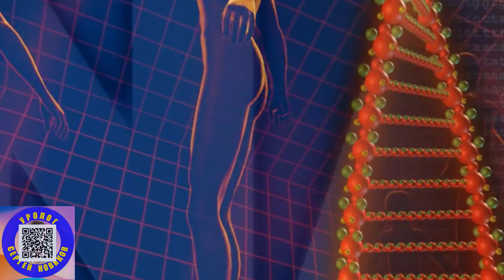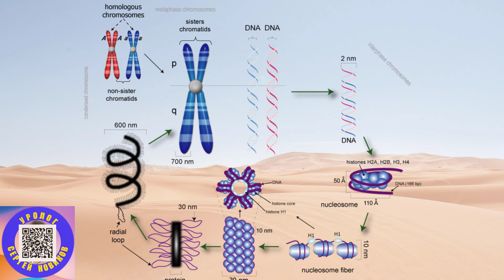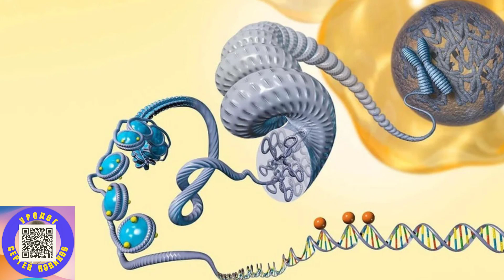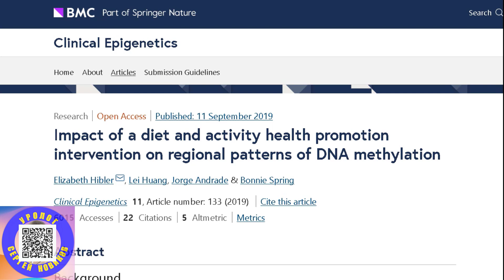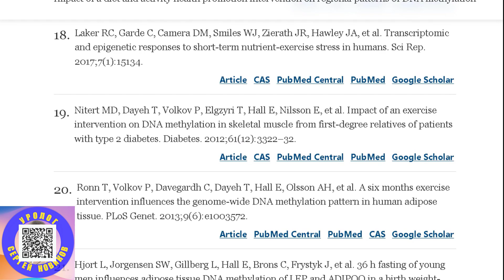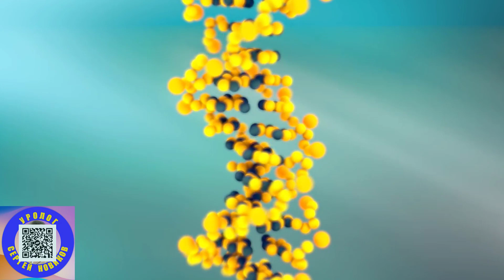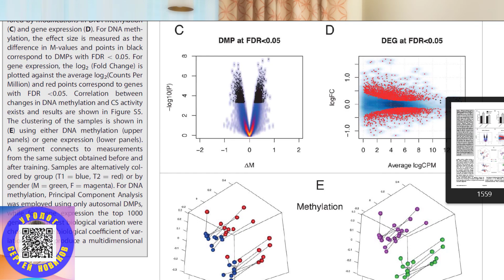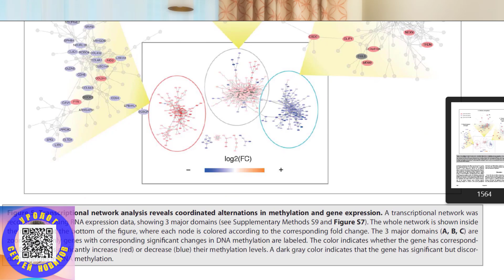Может ли мужчина улучшить здоровье будущего ребенка?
Обеспечить здоровое потомство - задача наиважнейшая и для каждого мужчины и для популяции в целом. Очень тревожную тенденцию по снижению показателей спермограммы на всех континентах я показал в предыдущем видео. Сегодня поговорим о механизмах, которые обеспечивают здоровье будущего ребёнка? Что известно современной науке о способах улучшения здоровья будущего потомства возможно ли это?
Всем известно, что, по мнению многих ученых, человек наследует от родителей не только генетический материал, но и многие болезни. Однако все чаще встречаются случаи, когда болезнь наследуется от одного родителя, а здоровье – от другого. Роль мужчины в здоровье будущего ребенка - тема этого видео.
Каждый сперматозоид содержит уникальный генетический набор, в котором запрограммированы все свойства будущего организма, вернее его половина - вторая половина будет присоединена после оплодотворения яйцеклетки женщины. После слияния с яйцеклеткой будущий человек берет половину хромосом от отца, половину - от матери.
И в этой оплодотворенной яйцеклетке запрограммированы все характеристики будущего организма - от его роста, цвета глаз и волос, темперамента, функций эндокринной и нервной систем до мельчайших особенностей биохимических и клеточных процессов, программе апоптоза - время жизни клеток и их смерти - до программы старости клеток. В дальнейшем эту программу меняют множество вредных факторов - экология, питание, вредные привычки, радиочастотные излучения - но все же устойчивость организма и его систем, включая иммунную, во многом зависит от того, какую часть качественной информации вы ему передадите.
Научные исследования, которые упоминались в видеоматериале:
Помощь каналу
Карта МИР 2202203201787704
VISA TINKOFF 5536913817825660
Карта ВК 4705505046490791